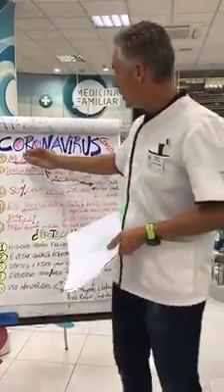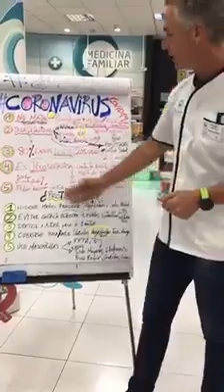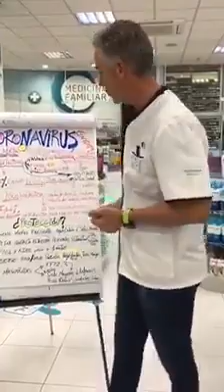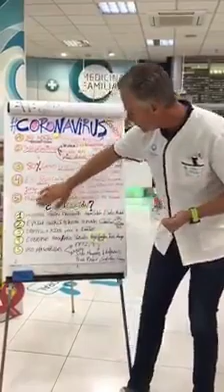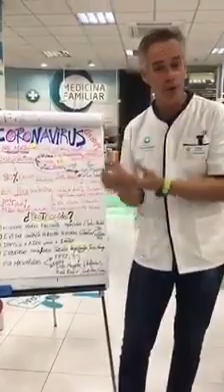Información sobre Corona virus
medidaspreventivas# coronavirus# videos# ,Cuida tu salud evita el contacto ,quédate en casa